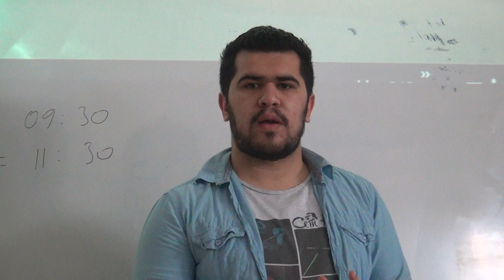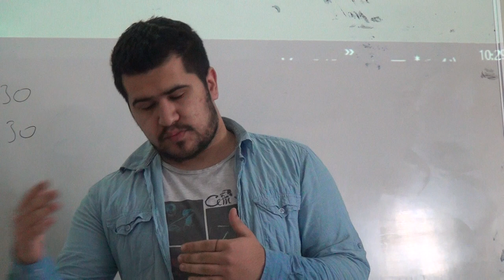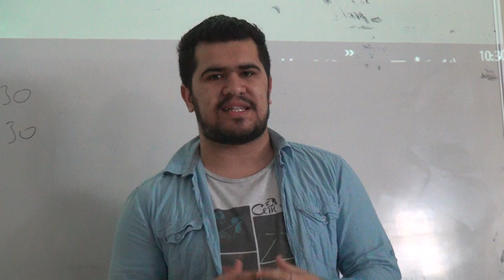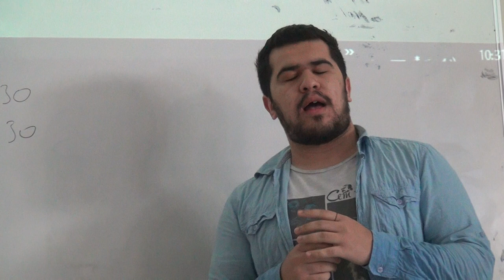Arap Kültürü ve İslam - Burhan Baş